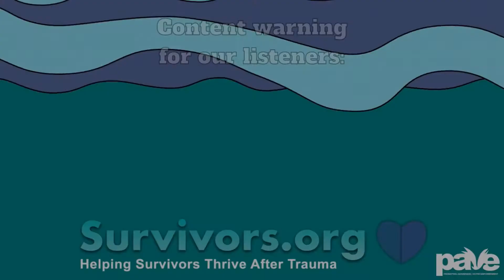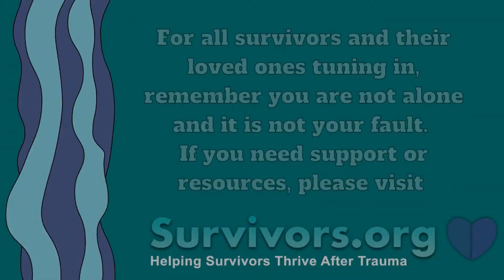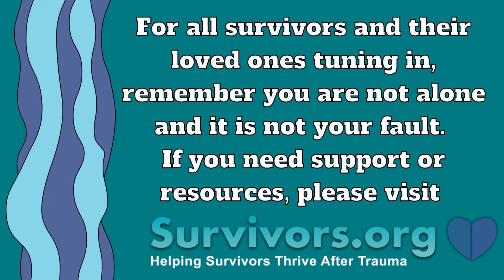Julie Wallach | Survivors.org Podcast Episode 1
Thank you to our friends over at Color Street for proudly sponsoring the Survivors.org Thriving After Trauma Podcast.

In this episode, we will hear from Julie Wallach, a certified group facilitator, and author. She will share her story and experience, and the journey of survival and healing.